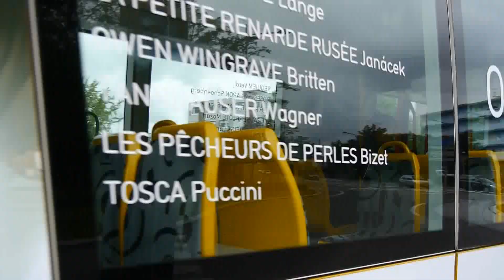Les terminus du tram de la ligne 1 à Mulhouse.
Les terminus tram de la ligne 1.
Mulhouse. Gare Centrale  -  Châtaignier.
Endstationen der Straßenbahnlinie 1